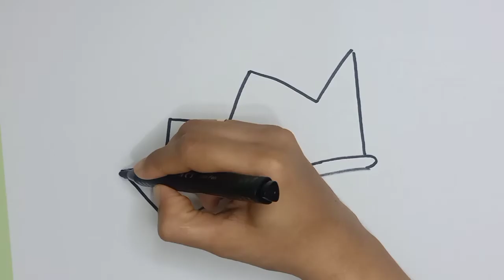How to Draw A Crown /как нарисовать корону/ कैसे एक ताज आकर्षित करने के लिए